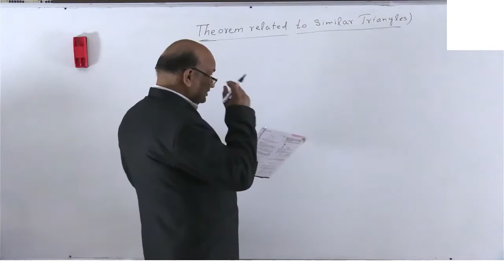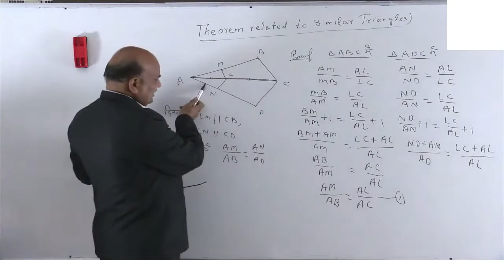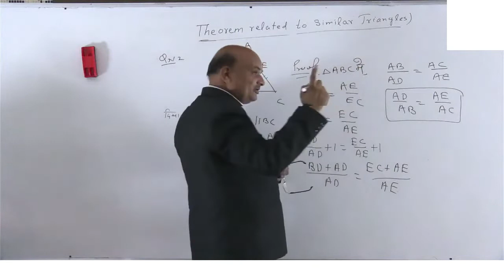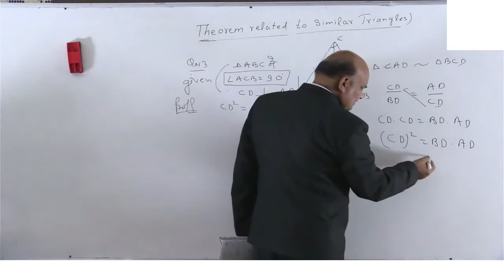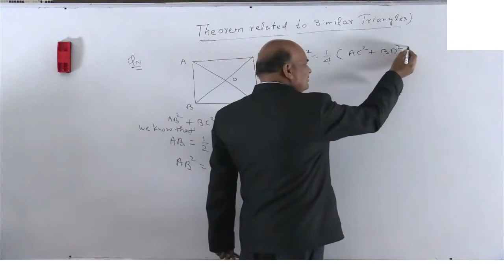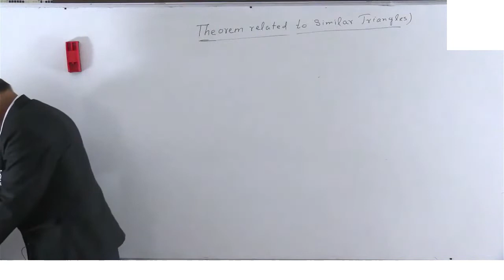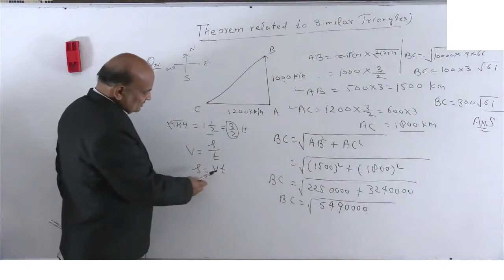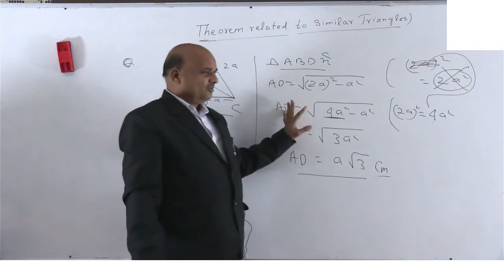Theorem related to similar triangles | त्रिभुजों की समरूपता की कसौटियाँ I Ch-6 I Part- 2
UP Board 10th Class | Maths | गणित | Geometry | ज्यामिति | Free Classes | TestSeries | Model Papers | Notes | eVidya | Hindi Medium | English Medium

Unit-I: Geometry | ज्यामिति
Topic: Theorem related to similar triangles | त्रिभुजों की समरूपता की कसौटियाँ

In this MasterClass your Maths Teacher Ram Kr. Tyagi Sir covers important questions, concepts, and Scoring Subtopics of Geometry for UP Board Exam.